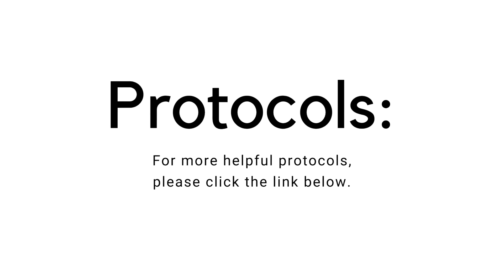Are My Hot Flashes Caused by Hormones or Lyme Co-Infection Issues?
It can be hard to determine the source of hot flashes, which can affect both women and men. Dr. Melissa Gallagher, Naturopathic Physician, answers a reader's question about how to narrow it down through testing.

About Dr. Melissa Gallagher, Naturopathic Physician

About Organixx - Who are we?

Join the free Organixx eNewsletter now to receive our powerful health insights — and exclusive product deals you won’t find anywhere else